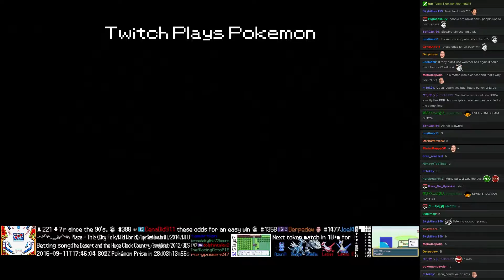Twitch Plays Pokémon Battle Revolution - Match #56422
Match #56422 [Blue: Bronzong, Burmy Plant, Castform] vs [Red: Volbeat, Chimecho, Slowbro]